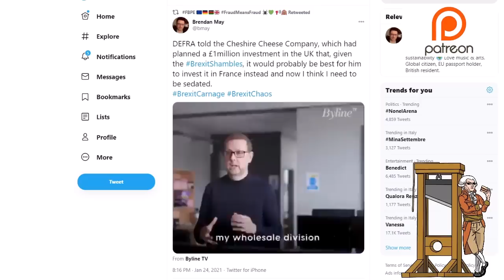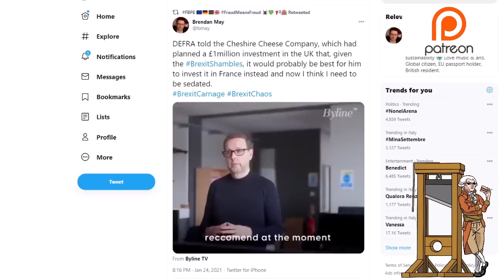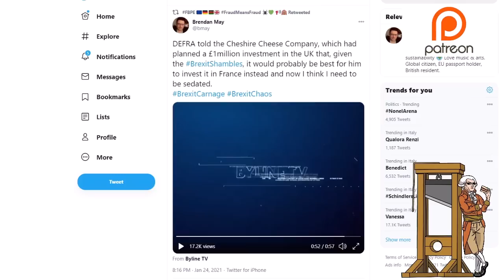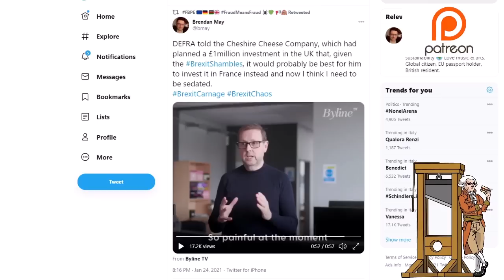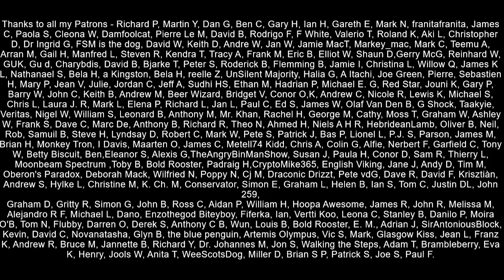Brexit Mess - British Cheese Company Left High And Dry By Tory Government!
The Cheshire Cheese Company has been in the news recently due to the fact that they have been struggling under the new red tape imposed upon them since the end of the Brexit transition period.  They reached out to the government for assistance but were met with absurdity.  They were advised to set up in the EU if they wanted to survive as a company.